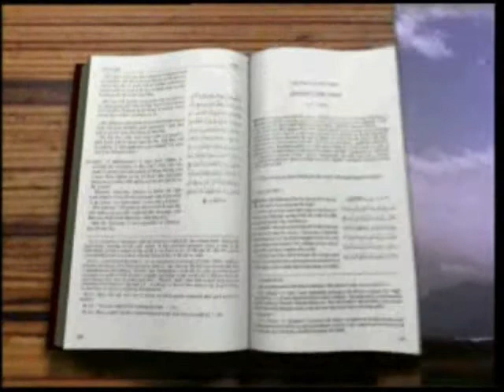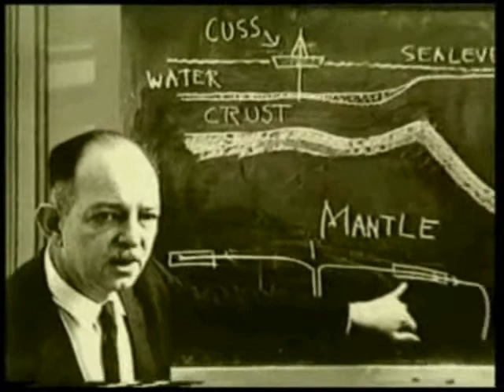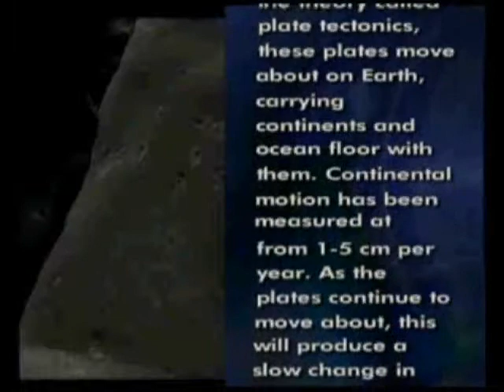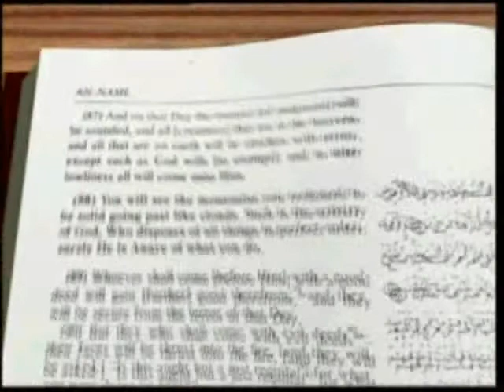The movements of mountains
Scientific Miracle in the Noble Quran